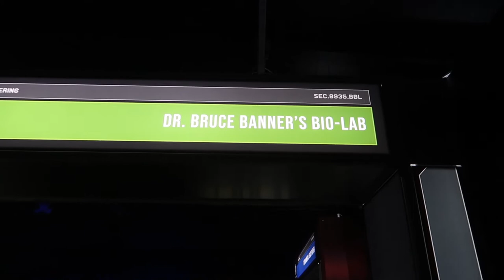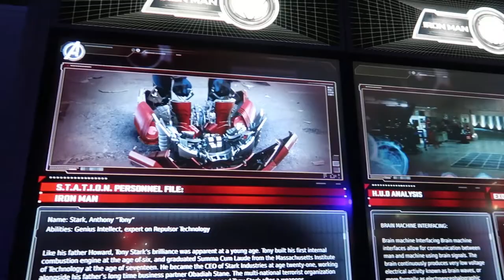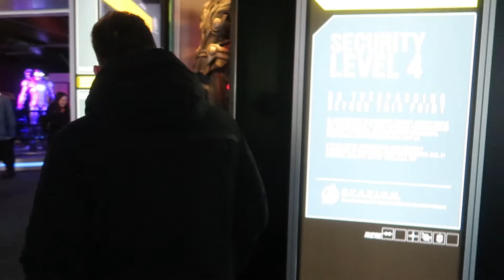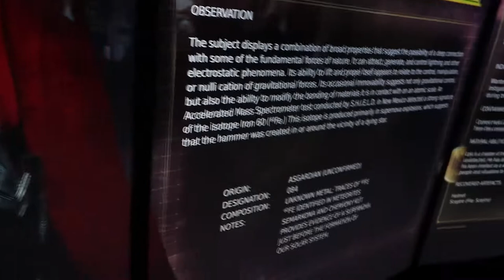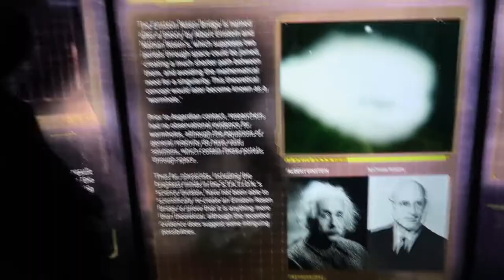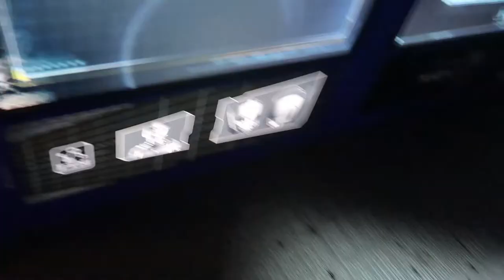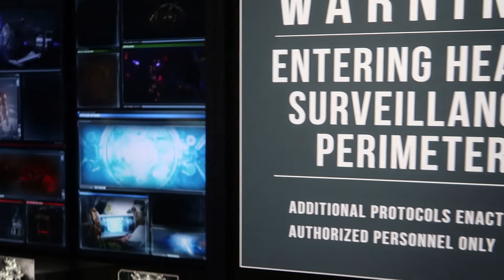PRE TRAVEL DAY TO WALT DISNEY WORLD & MARVEL AVENGERS STATION | FLORIDA VLOG | EPISODE 1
It's PRE TRAVEL DAY!  This is our Disney pre travel day and part of our 2nd Disney vlog series.

We're on our way to London Gatwick Airport, staying at the Hampton by Hilton for the start of our Walt Disney World Florida vacation. We're super excited to get to Orlando and check out everything Disney and Universal Studios has to offer.

Before we hit the airport we have a little detour to the Excel London for the Marvel Avengers Station experience to become part of the agents of shield.  From Captain America to Iron Man, it's a fun day out for all the family!

Adam Hattan
Tim Tracker
Leap Year Thing